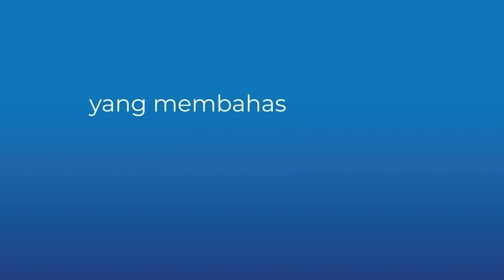TechTalk Berca Podcast #93: Golden Era Badminton Menyatukan Semangat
Hallo Sobat BercaOne,
Podcast kali ini mengenai salah satu olahraga favorite di Indonesia yaitu bulutangkis atau biasa dikenal badminton.
Indonesia memiliki sebutan "Badminton lovers" untuk para penggemar badminton, Berca hardayaperkasa juga memiliki club sebagai penyuka hobi badminton yaitu "Berca Badminton". Mba rima, Mas Rea, dan Mas Agus kali ini membahas terkait badminton club di BHp.

Tapi kamu tahu ga kalau pertandingan badminton ini juga menggunakan teknologi yaitu "Mata elang" yaitu  sistem computer vision untuk melacak lintasan bola secara visual.
Kamu penasaran bagaimana Badminton ini dapat menyatukan karyawan dan kustomer, dan bagaimana keseruannya? simak di Techtalk Berca Podcast Episode 93